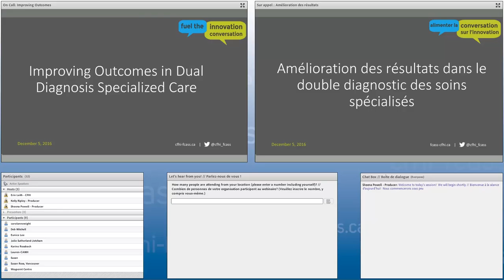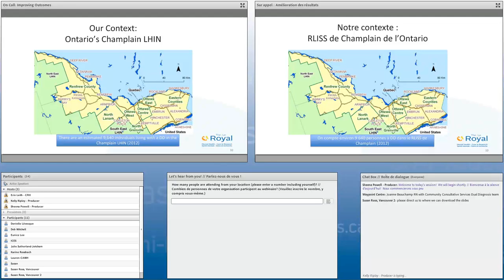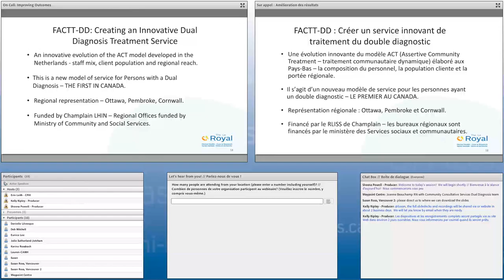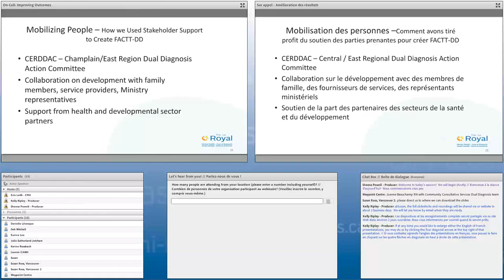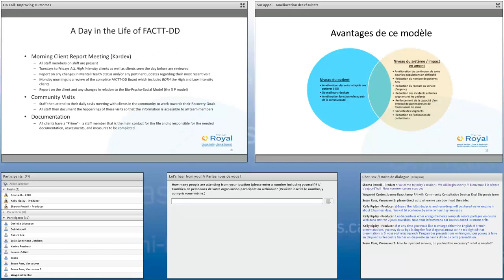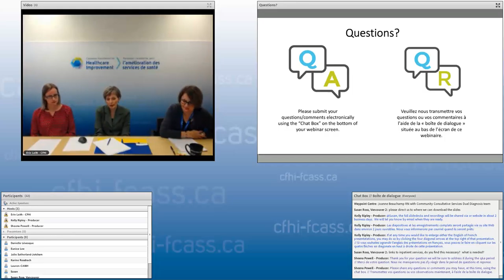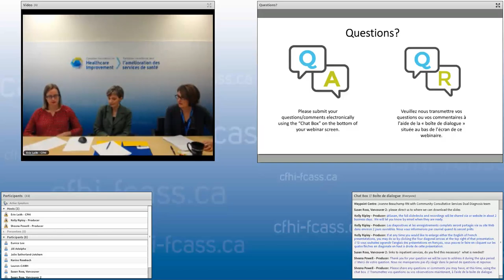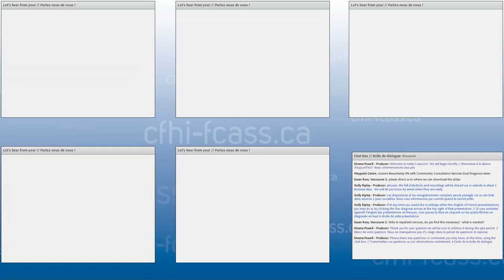On Call: Improving Outcomes in Dual Diagnosis Specialized Care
Individuals with a dual diagnosis (intellectual disability and mental health problems) are among the most vulnerable mental health patients and often fall through the cracks in the health care system.
Individuals with a dual diagnosis use emergency departments more frequently and have higher rates of psychiatric hospitalization (including alternate level of care or ALC status) than non DD-individuals.
Those with a dual diagnosis are frequently unable to access the care they require in their own communities and are often vulnerable to homelessness or involvement in the criminal justice system.
Consider this …
The Royal’s innovative Flexible Assertive Community Treatment Team for Dual Diagnosis (FACTT DD) is improving care for persons diagnosed with both mental illness and an intellectual disability by delivering care close to home—throughout urban and rural communities.

Innovations on an evidence-based model from the Netherlands were developed for individuals with DD and implemented in the Champlain region to create the first FACT-DD team in Canada. The FACTT multi-disciplinary team, with its unique skill mix, was developed from an active waitlist management strategy in DD services and from provincial and local partnerships. The team addresses service availability challenges in urban and rural settings with the goal of optimizing outcomes for patients, families, and health care professionals across the health care system.

This interactive On Call session will be presented by members of the Royal’s FACTT DD team and hosted by Erin Leith, Director, Education and Training, CFHI.

Join us to learn:
How FACTT DD built on a successful model from the Netherlands and made it relevant to a local Ontario population.
Some highlights, successes, and insights from the FACTT DD model.
How the Royal has successfully made the case for continuing joint Ministry funding of the model and innovative outcome evaluation